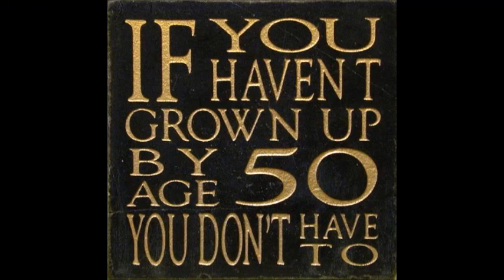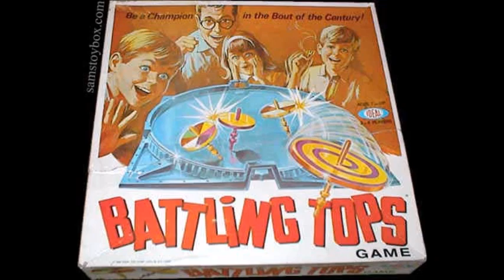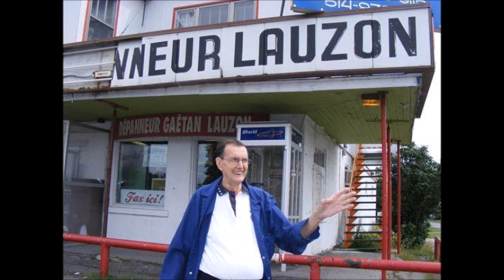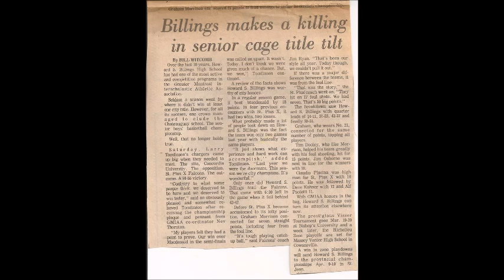Chateauguay in the 70's Christmas 2016